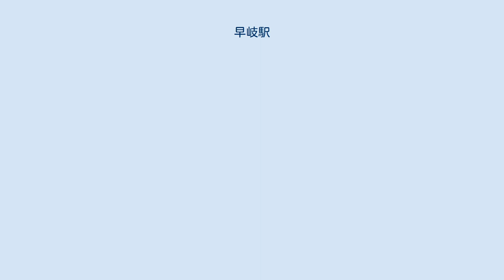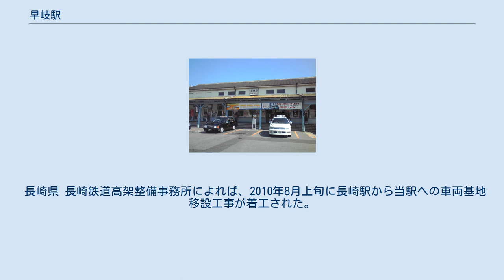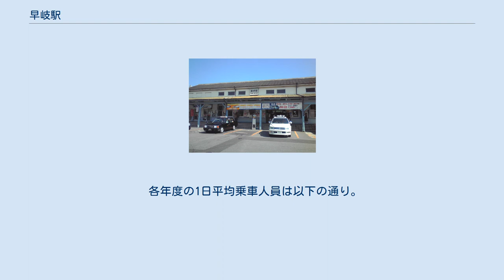早岐駅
西口（旧表口）の新旧駅舎（2014年10月） 旧駅舎（2008年10月18日） 早岐駅（はいきえき）は、長崎県佐世保市早岐一丁目にある、九州旅客鉄道（JR九州）の駅である。
 長崎県北部の鉄道交通の要衝となる駅で全列車が停車し、特急「みどり」「ハウステンボス」の併結列車が当駅で分割・併合を行っている。
当駅の所属線である佐世保線と、当駅を起点とする大村線の2路線が乗り入れている。
複数のJR路線が乗り入れる駅としては日本最西端にあたる。
 佐世保線の普通列車は朝・夕方の下り3本・上り2本を除き当駅で乗り換えとなる。
当駅以東の普通列車の一部は長崎本線に直通して鳥栖駅まで乗り入れ、1往復のみさらに鹿児島本線に直通して門司港駅・吉塚駅発着で運行される列車もある。
吉塚駅始発の列車は2012年3月16日までは山陽本線下関駅が始発で、佐世保線の列車としては本州に乗り入れる唯一のものになっていた。
その後門司港駅始発に変更されたのを経て2014年3月15日より現在の区間となっている。
大村線は当駅が起点であるが当駅始発・終着の列車は朝晩の普通列車の一部のみで、特急「ハウステンボス」は佐世保線肥前山口駅方面に乗り入れて博多駅まで、快速・区間快速（「シーサイドライナー」）全列車と残りの普通列車は佐世保線佐世保駅までそれぞれ直通している。
かつては松浦鉄道西九州線の列車も1往復当駅まで乗り入れていたが、2020年3月14日のダイヤ改正で松浦鉄道との直通運転は終了した。
 当駅は佐世保線の中間駅、大村線の起点駅であるが、駅構内の配線は大村線と佐世保線の双方向が直通可能で、佐世保線はスイッチバック構造となっている。
これは、当駅がもともと長崎本線から佐世保線が分岐する駅として開業した名残で、1934年に長崎本線が現在の肥前鹿島駅経由のルートに変更された際、肥前山口駅 - 当駅間は従来の佐世保線である当駅 - 佐世保駅間と統合されて佐世保線となり、当駅 - 諫早駅間は大村線として独立した結果である。
 また、長崎駅の連続立体交差事業に伴い長崎車両センターが長崎駅から当駅に移転することが決定し、2010年8月から移転工事が始まっていたが、2014年3月15日に佐世保車両センターとして開業した。
 1・2番のりばと4・5番のりばの地平式島式ホーム（※1番のりばは佐世保・肥前山口方からのみ入線可能な切り込み線）2面4線と留置線(3番線)を持つ橋上駅。
2つのホーム及び駅窓口・売店・改札口（1ヶ所）は跨線橋で繋がっている。
開業時からの初代駅舎が老朽化したことにより橋上式駅舎に改築され、2014年10月に供用開始された。
同時に駅の東西両側を結ぶ自由通路が設置されている。
 運行上の拠点駅で当駅発着の列車も多いこともあり、切り込み線の1番線が佐世保線専用、2番線を佐世保線上り普通列車が使用しないことを除けば、普通・快速列車はどのホームも区別なく用いられている。
「みどり」「ハウステンボス」の分割・併合は、7・20号が4番のりばで行うのを除いて全て2番のりばで行われているため、特急列車は主に2番のりば、一部は4番のりばを用いている。
また一般に切り込み線は短いことが多いが、当駅の1番のりばはかつては４両編成程度の対応しかなかったものの、ＪＲ化後に「みどり」が「かもめ」との併結をしない列車で他客期に増結する事などに対応するため延長され、現在当駅を経由する列車では最長である8両編成の「みどり」など長編成にも対応したものとなっている（ただし2018年3月17日のダイヤ改正で、1番のりばを使用する「みどり」は設定がなくなった）。
 3番線に留置されている783系ハウステンボス色 3番線はホームのない渡り線で、機関車牽引列車がスイッチバックを行う際はここで機関車の付け替えを行うが、2000年3月11日に「あかつき」の佐世保駅発着列車が廃止されて以降、当駅に乗り入れる機関車牽引の定期列車はない。
そのため車両の留置に使用されることが多く、日中では右写真のように主にハウステンボス用の783系が留置されていることが多い。
なお、「ななつ星in九州」（1泊2日コース）が2015年3月15日ダイヤ改正より有田駅で一部の乗客を降ろしてから佐世保駅まで乗り入れるようになったが、当駅では列車は4番線に停車し、機関車の機回しは5番のりばを用いて行っている。
 かつては2面のホームを0・1番のり...